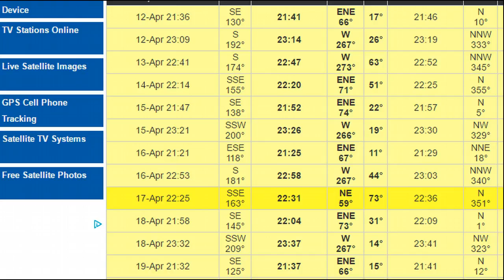News_North Korea's Rogue 'Shining Star' Satellite Is Making Passes Over US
This is an update to an older video i posted on North Korea's Rogue Satellite that they dubbed the 'Shining Star'. After the US Military said it would fall from the sky, it is still there and making passes over the USA!